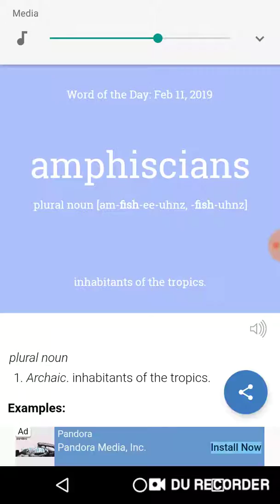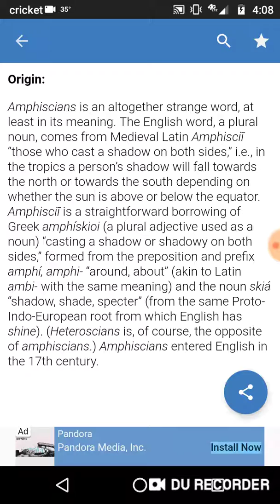Word of the Day: February 11th, 2019 Amphiscians